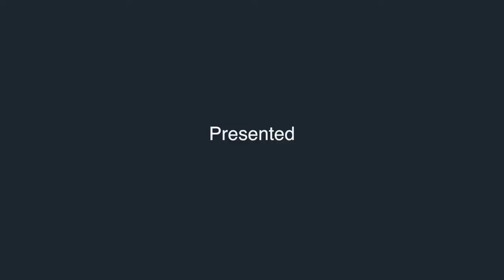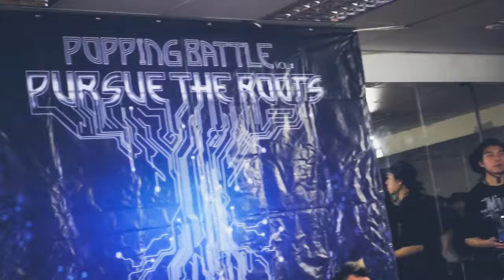PURSUE THE ROOTS vol 2 公開組 32強 Boogie Hao Gory